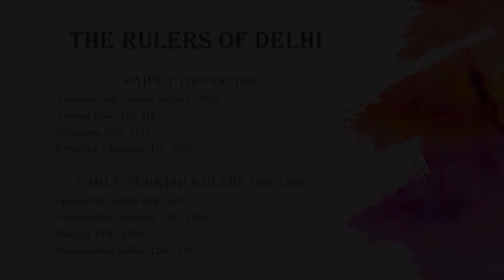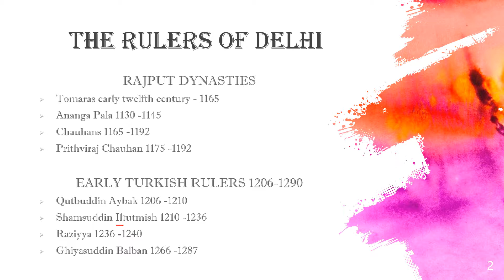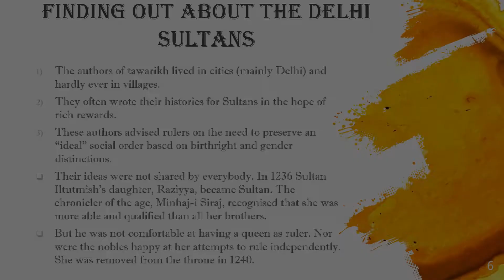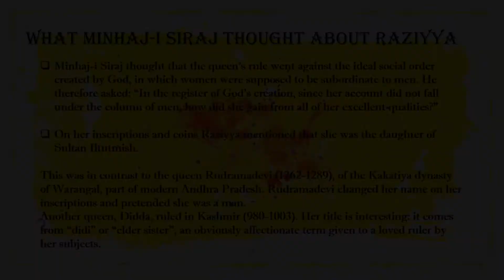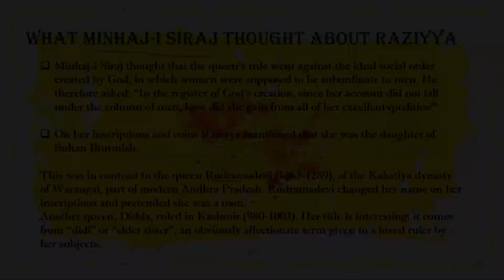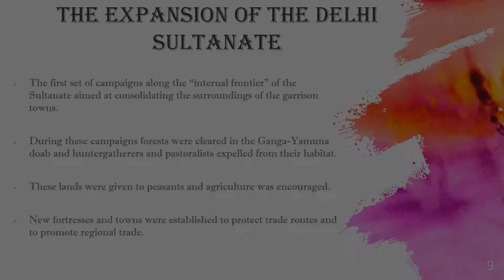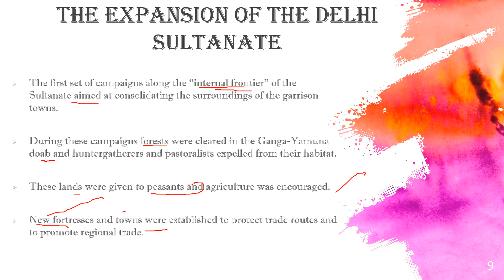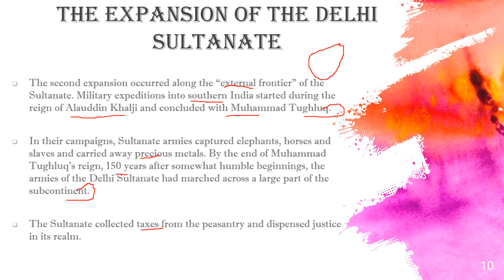The Delhi Sultans (P-1) Class 7th History NCERT Medieval History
The video covers class 7th History NCERT Chapter 3 - The Delhi Sultans. The chapter will be covered in 2 parts. Topics -
1 -  The Rulers of Delhi,
2 - Finding about the Delhi Sultans,
3 - The Expansion of the Delhi Sultanate,